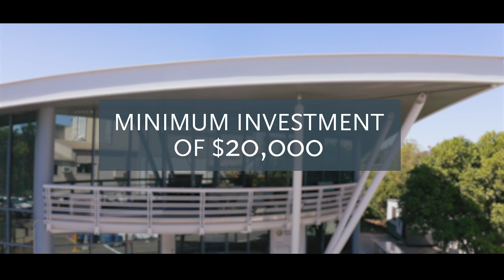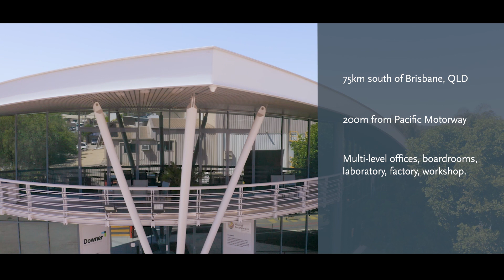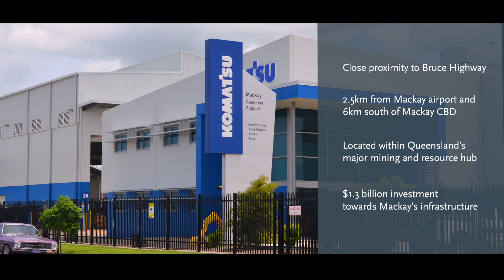Trilogy Industrial Property Trust | Open for Investment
The Trilogy Industrial Property Trust (Trust) is an unlisted property trust designed for investors seeking a long-term investment, stable income and an opportunity for capital growth from one of the most sought-after property asset classes.